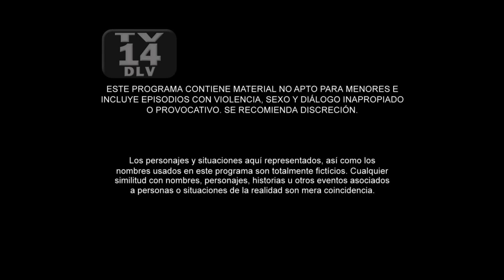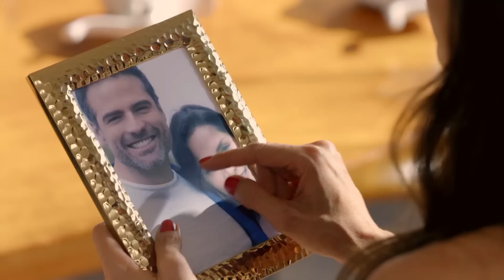Sin Senos Sí Hay Paraíso 2 | Capítulo 68 | Telemundo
Video oficial de Telemundo Sin Senos Sí Hay Paraíso 2. Dayana llega al barrio para conseguir mujeres jóvenes para los narcos.